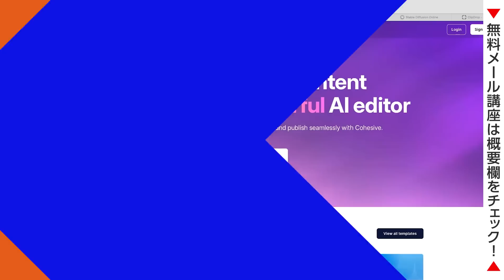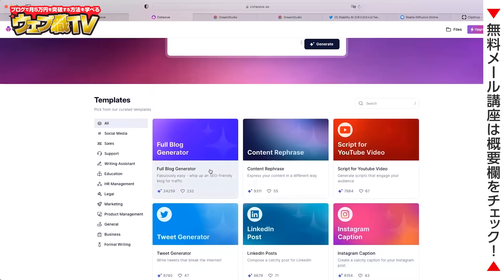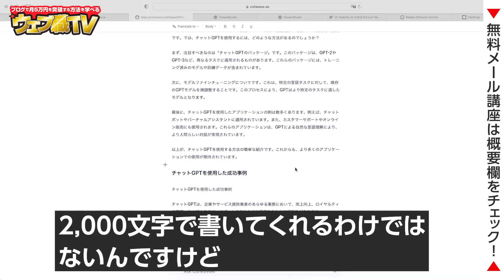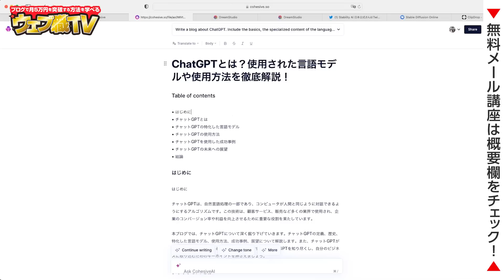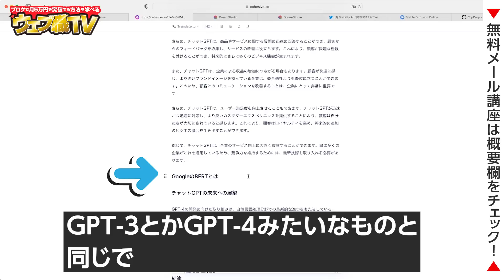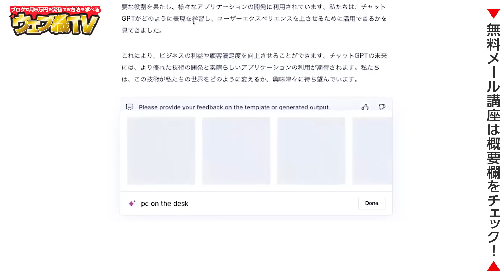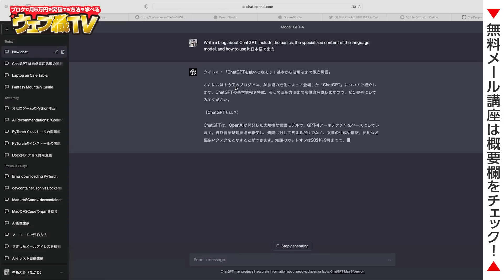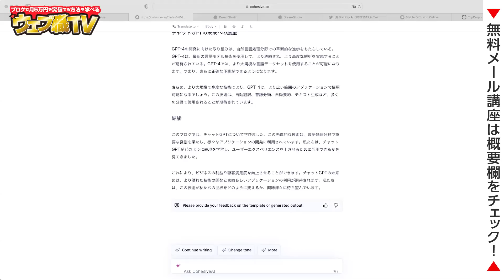ブログ記事執筆AI「Cohesive」がChatGPTよりスゴい？プロブロガーがガチで評価した結果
●無料のAIコミュニティ「AIラボ」

ChatGPTを始めとしたAIに興味がある人が集まる無料コミュニティを作りました。コミュニティ内では「AI関連の最新情報の共有、メンバー同士の交流、AI関連の相談」ができます。誰でも無料で参加できるので、興味があれば参加してみてください。

●目次
0:00 ブログ記事執筆AI「Cohesive」
1:17 Cohesiveでできること
2:27 直近の変更点【日本語対応とアカウント登録必須】
3:24 【実演】Cohesiveの使い方
3:45 ブログ記事を書く
11:30 書いてもらった記事を修正する
13:23 画像の挿入ができる
14:28 見出し内のコンテンツを書いてもらう
15:21 文章を長くする
16:23 要約・リライトしてもらう
17:42 AIに画像を生成してもらう
19:41 ChatGPTとCohesiveを比較
23:16 NotionAIとCohesiveを比較
26:57 ブログ・AIQ&A
43:32 エンディング

1986年生まれ、三重県出身。
2005年の大学1年生からウェブ業界で働き始める。卒業後は広告代理店に勤務後、2014年に独立。翌年、株式会社メリルを創業。現在は、子育てに悩むユーザーと専門家のマッチングサービス「子育て相談ドットコム」や名古屋でコワーキングスペース「ABCスペース」を運営。